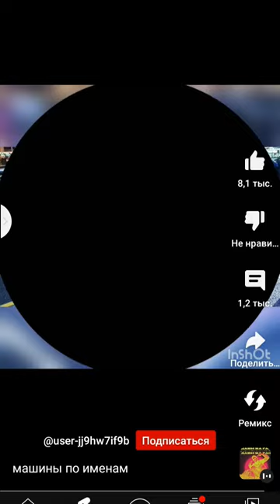дрифт друг бустер разрабы никоглай знаешь имя знаешь лилео борона вау вапити